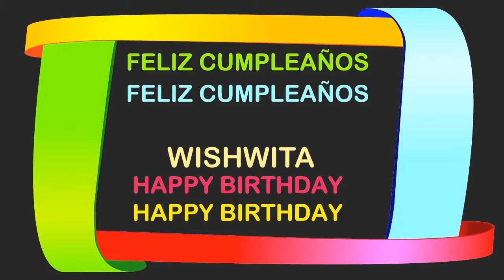Wishwita Birthday Postcards & Postales